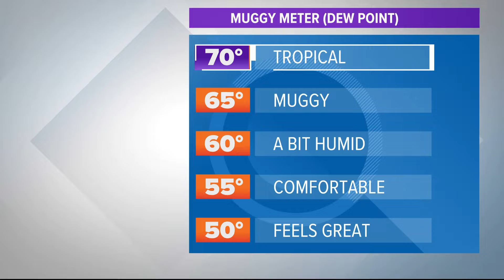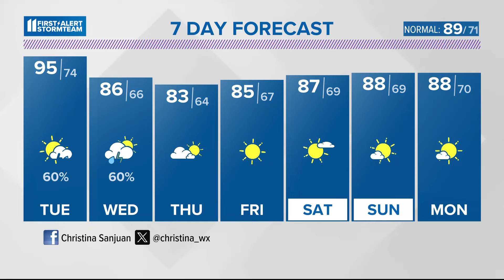Heat advisory in effect through Tuesday night | July 15, 2024 WHAS11 5:30 p.m. weather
Temperatures stay incredibly hot for tomorrow with feels like temperatures on either side of the triple digits. We will finally cool down late week.